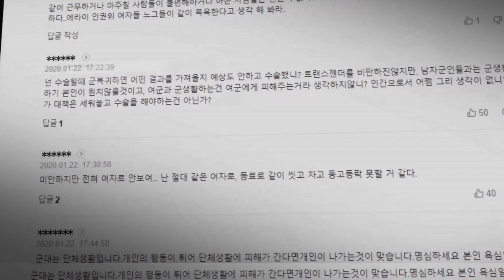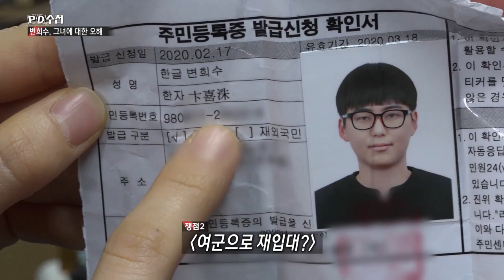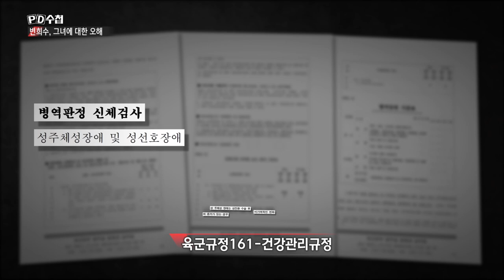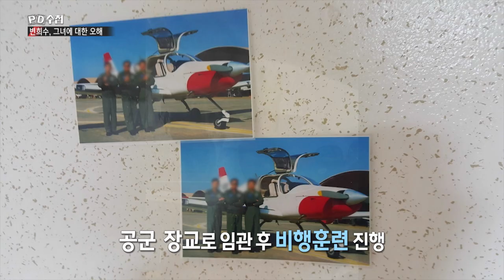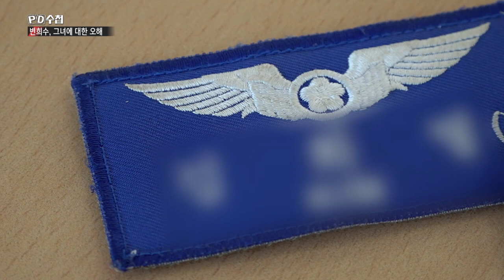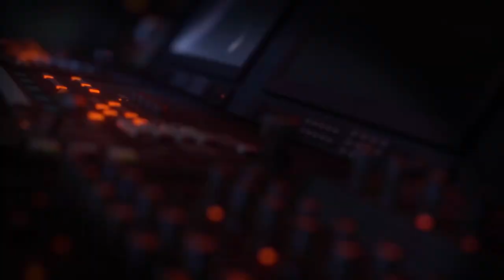[PD수첩 핫클립] 트랜스젠더는 군인이 될 수 없는 현실 (MBC210413방송)